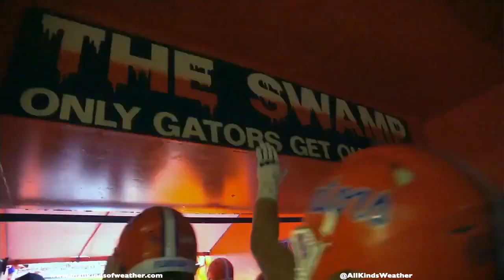2019 Camping World Kickoff: #8 Florida Gators vs. Miami Hurricanes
Florida overcomes an eye-popping array of errors to deliver Miami a heartbreaking loss in a rare renewal of the old Gators-Canes rivalry. Credit to ESPN